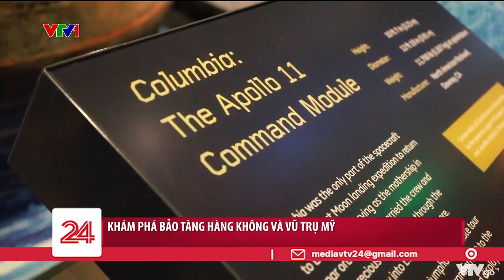Khám phá bảo tàng hàng không và vũ trụ Mỹ | VTV24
Đầu tư gần 1 tỷ đô la Mỹ để cải tạo, Bảo tàng Hàng không và Vũ trụ Mỹ vừa mới mở cửa trở lại cách đây vài tháng. Không gian bảo tàng tái hiện lịch sử khám phá bầu trời và chinh phục vũ trụ của nhân loại.